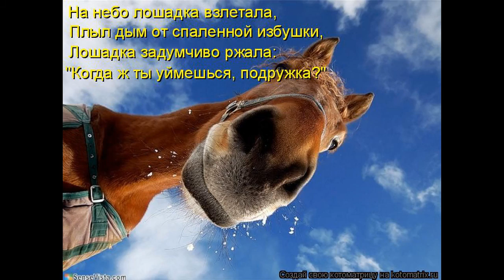Котоматрица 2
Котоматрица 2 - свежие картинки юмористического характера с нашими любимыми животными. Смотрите и заряжайтесь хорошим настроением...